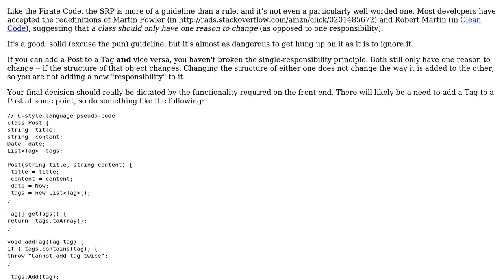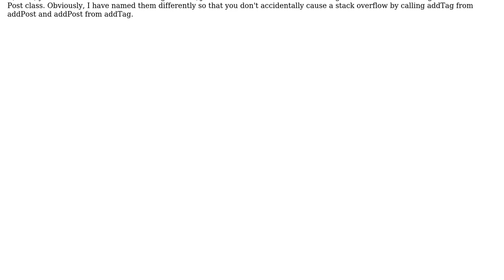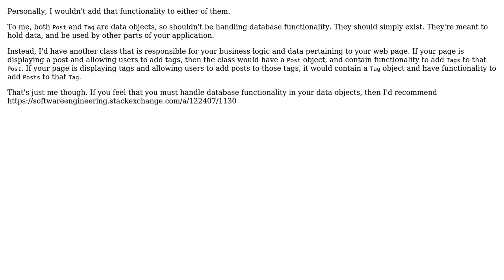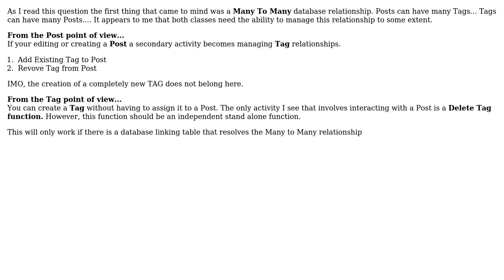Software Engineering: Struggling with the Single Responsibility Principle (6 Solutions!!)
Software Engineering: Struggling with the Single Responsibility Principle

With thanks & praise to God, and with thanks to the many people who have made this project possible! | Content (except music & images) licensed under CC BY-SA | Music | Images & others | With thanks to user Rachel user pdr user P.Brian.Mackey user Michael Riley - AKA Gunny user Karl Bielefeldt user herby user AngryBird and the Stack Exchange Network Trademarks are property of their respective owners. You are responsible for your own actions.